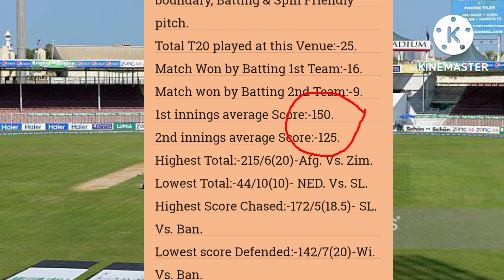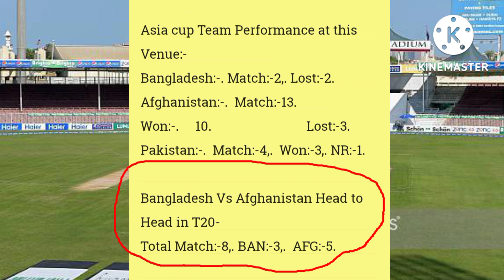Sharjah Cricket Stadium UAE. Pitch Report./Asia Cup-2022 Pitch Report/Ban. Vs Afg. Pitch Report.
Topic:- Asia Cup 2022 Will play on T20 formate at the Venue of Dubai and Sharjah. This Video Cover The pitch Report of Sharjah cricket stadium UAE.
Asia Cup 2022- Bangladesh Vs Afghanistan Vs Bangladesh pitch Report.
Asia Cup 2022 Cricket pitch.
Asia Cup 2022 pitch Report.
Sharjah International Cricket Stadium Pitch Report.
UAE. pitch Report.
Sharjah Cricket Stadium team performance.